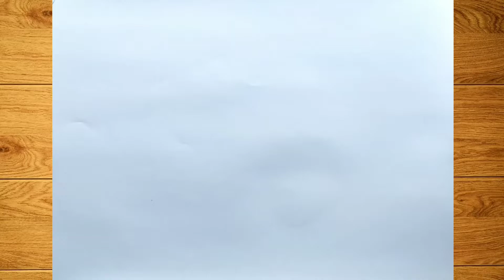Santa ❤️clause hat drawing/merry christmas special drawing/Санта-Клаус рисунок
لdrawing of santa muerte
drawing of santa hat
drawing of santa claus face
drawing of santa on his sleigh
drawing of santa claus for christmas
drawing of santa
merry christmas draw
merry christmas drawing
merry christmas drawing easy
merry christmas drawing with oil pastels
merry christmas drawing ideas

لاmerry christmas card drawing